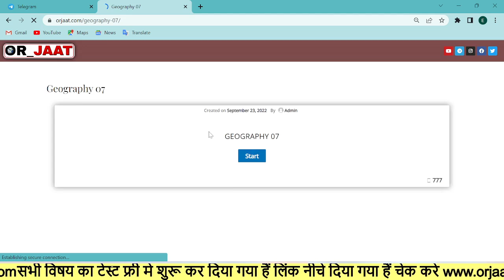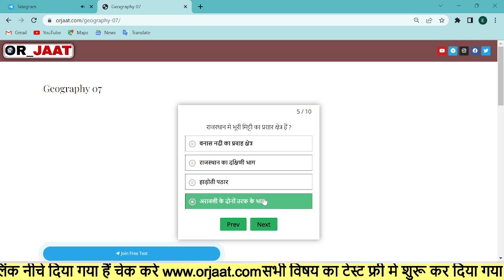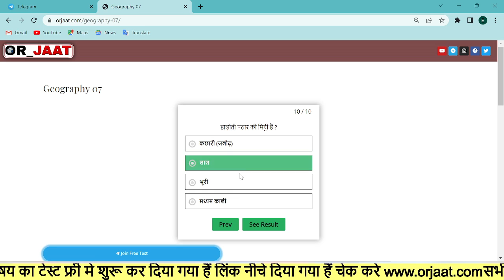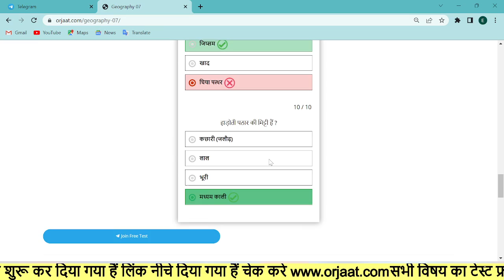Geography free Quiz Test || Top 10 question Geography free quiz🔥Top Gk Series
call/whatsapp number
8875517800 Gk All Competitions & general knowledge

जिस विषय का टेस्ट देना चाहते हैं उसके सामने क्लिक करें⤵️